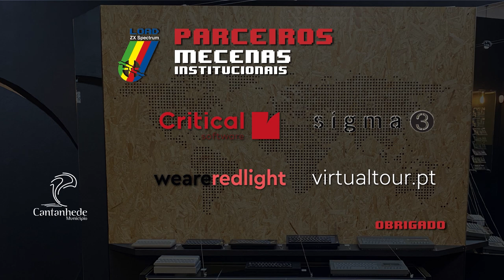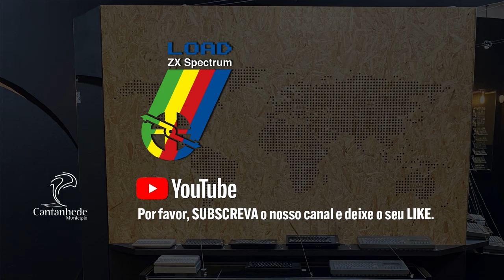Book Presentation: "The Saboteur! Story" by Clive Townsend (EN Subtitles) | LOAD ZX MeetUp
This presentation is both in portuguese and english! Don't forget to turn on the subtitles!

[EN]
Presentation of the book "The Saboteur! Story" by Clive Townsend. The event featured remote participation from the author and Marcus Garrett, as well as the presence of João Diogo Ramos and Filipe Veiga. Marcus and Filipe are the founders of Teknamic/Bitnamic Software, which is responsible for the publishing release of this book.

[PT]
Apresentação do livro “The Saboteur! Story” de Clive Townsend. Contou com as participações remotas do autor e de Marcus Garrett e com a presença de João Diogo Ramos e Filipe Veiga. Marcus e Filipe são os fundadores da Teknamic/Bitnamic Software, responsável pelo lançamento editorial deste livro.

➤ Credits
Chiptune music during intro and exit by Pedro Pimenta